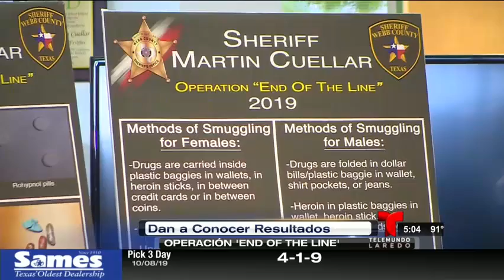Miguel Amante - Anuncian resultados del operativo "End of the Line" en la cárcel del Condado